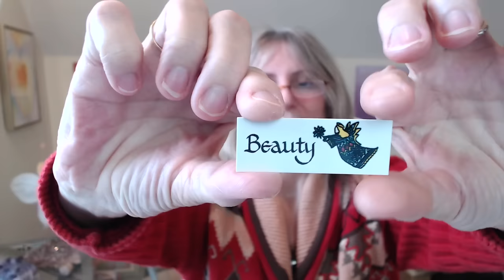Angel Oracle Card Messages Nov 25 - Dec 1 with Elizabeth Harper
Your Angels have a special message to share with you. Invite them to guide you to the number with a message that comes from their heart to yours. Select Card 1, 2, or 3, then watch the video.

Please share the ANGEL LOVE,  send someone you love this video today, it might be exactly what they need to hear. Let me know how the messages speak to you in the comments below.

Thank you so much, love you and enjoy your day
XOXO elizabeth